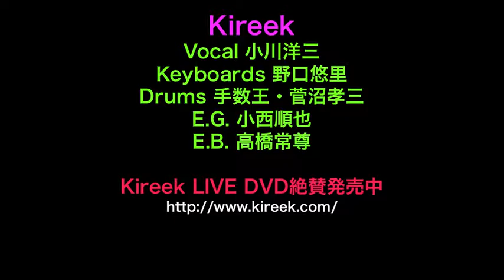オレンジのベンチ Kireek at 2013/10/27 Silver Elephant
Kireekのオリジナル曲、オレンジのベンチです。
ピアノとヴォーカルデュオの曲です。
しっとりと演っています。

Kireek
Vocal 小川洋三
Keyboards 野口悠里
Drums 手数王・菅沼孝三
E.G. 小西順也
E.B. 高橋常尊

KireekライブDVD絶賛発売中です。
お申し込みは、宛名と住所をご連絡戴きましたら、振込口座をご返信させて頂きます。

2枚組４０００円＋送料１６０円です。

他にも沢山面白い曲が沢山！
MCも完全ノーカットの贅沢な３時間ライブを堪能出来ます。